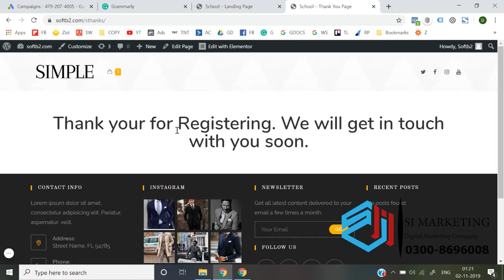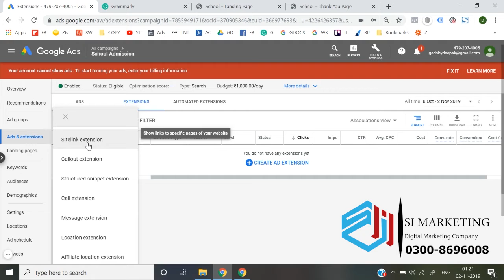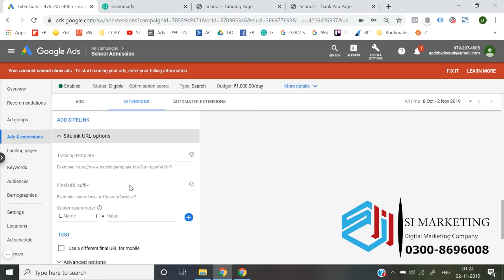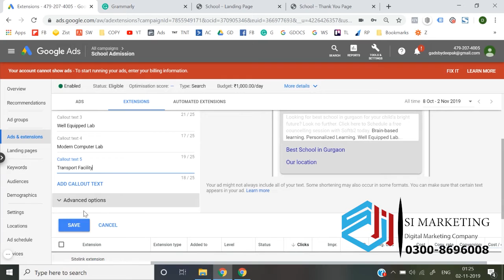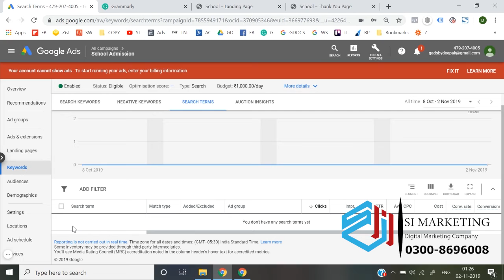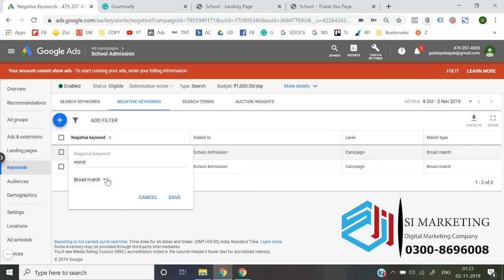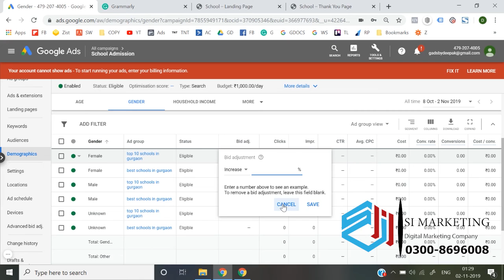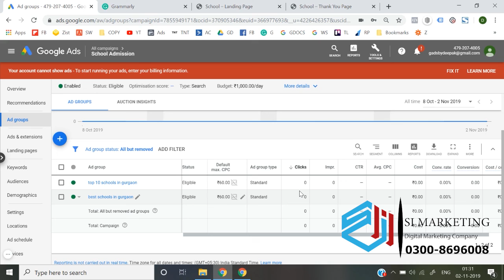Google Ads extension bid (changes) negative keywords Course in Urdu | Google Ads Lesson # 26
Earn Money Online With Google Ads in 2022 (Beginners)

Hello Everyone, In this video, I have explained the best methods to earn money online with Google ads for beginners. Google Ads is an online advertisement platform created by Google, where advertisers bid to display brief advertisements, Services, products, or videos to Online users.
Many Business Owner does not have time to learn these platform and all ads formats, so they hire a professional for Managing their ads to grow business. As a beginner, don't take your expectation to earn Lakhs and crores in a month as some YouTubers claim. In this video I have shown some realistic methods to earn money with Google ads.